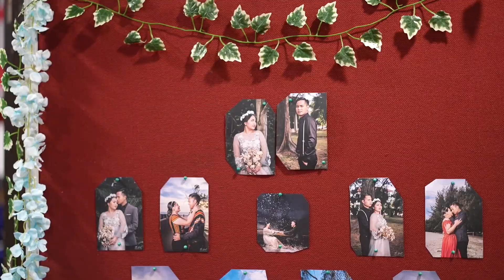WEDDING VIDEO AH THAWNG + NEI NEI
@The GOAT Production

MR CHRIZ

Credit to music owner - A THOUSAND YEARS ( CHRISTINA PERRI ) - MICHELA THEA COVER